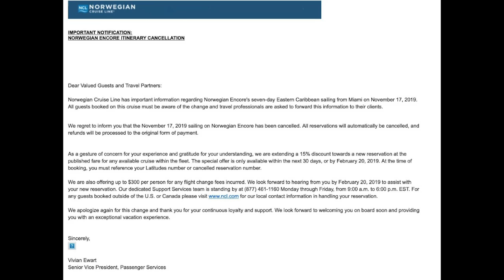a blue collar cruiser confession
I had to confess that I got a little discouraging news from my favorite cruise liner and nearly switched cruise liners.